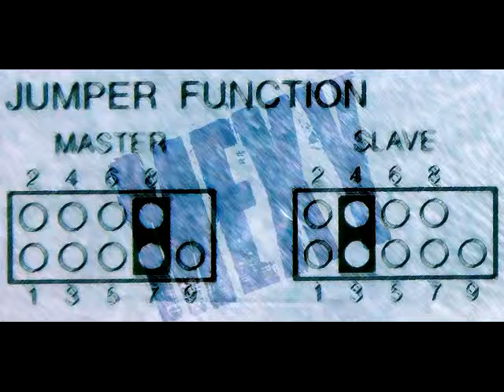Chris Newby - Don't U Want Some Hip House (1999)